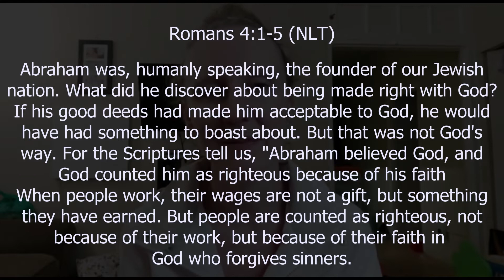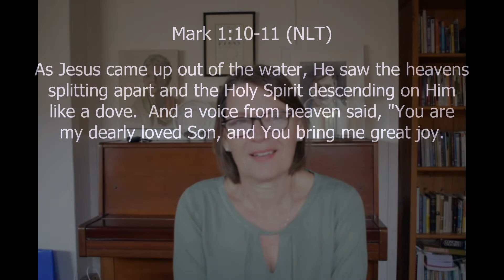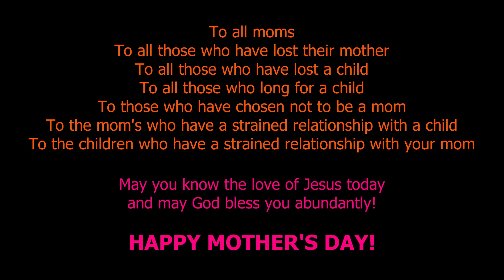Mother's Day and Faith | Megan Baston | 10 May 2020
HAPPY MOTHER'S DAY!  Megan encourages us this morning and she has invited others to share testimonies, encouragement and a blessing on us all (whether we are a mom or not).  May you know God's delight in you today!

Verses mentioned in this morning's service:
Romans 4v1-5
Mark 1v10-11
Luke 1v5-45
Psalm 139v13

Due to the nationwide lockdown we are unable to have any type of meetings or gatherings as we are honouring our president's call for us to stay in our own homes.